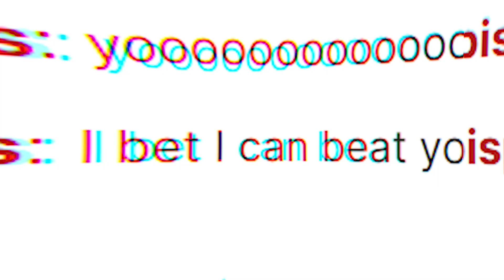1v1'ing My Toxic Subscriber in Multiversus...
The ending was soo funny! Watch till the end to find out what happened.